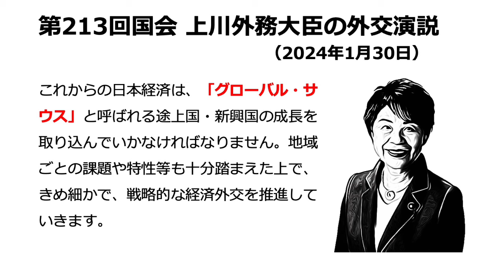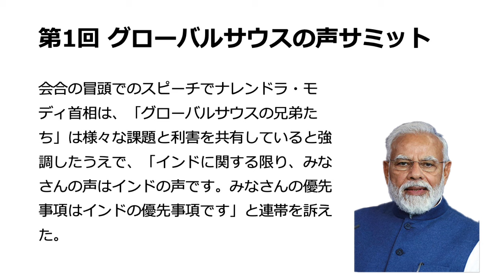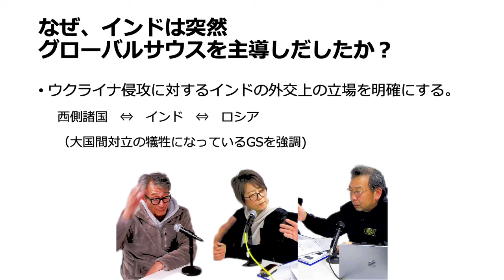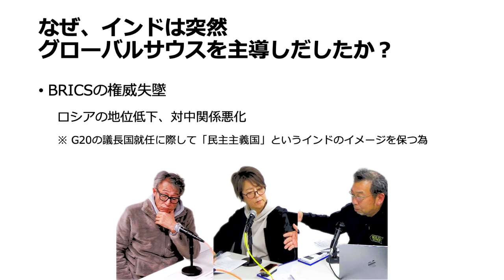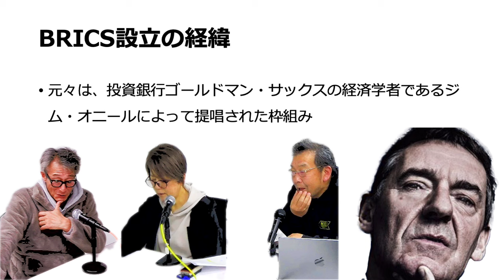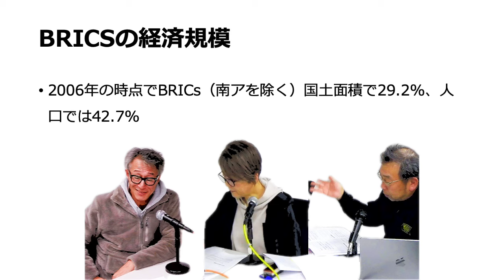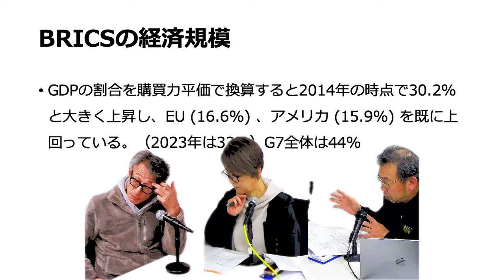No.147‹グローバルサウス・BRICS・カオス化する世界›FMからつ 報道解説バラエティ ほどほどステーション2(セカンド)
令和6年2月7日(水)は、「グローバルサウス・BRICS」を解説します。
解説はゆうちゃんです。

2023年突如、グローバルサウスという文言が飛び交います。このGSという言葉の真意を解って使っている人がどれだけ居るのでしょう？はたして第三極なのでしょうか？
また、夏にはBRICSの会合が南アフリカで開催されましたが、その面子はくせ者揃いです。この集まりはG7の対抗と成り得るのでしょうか？みんな何となく聞いているこの目新しい？枠組みを掘ってみましょう。

FMからつで毎週水曜日おひるの11時30分からOn the air中、司会はMJです。
毎週土曜日16時30分から再放送もあります。

FMからつサイマルラジオ